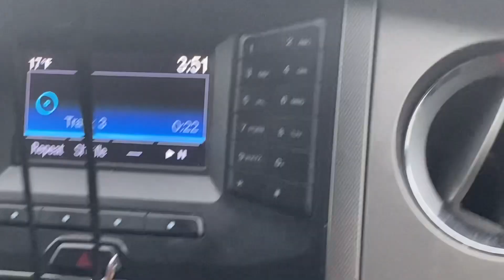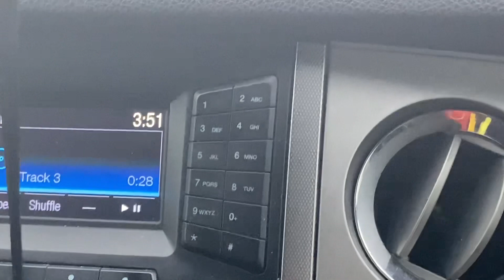MONSTER JAM MEGAlodon SHARK MONSTER TRUCK in the SNOW! It’s snowing SAS FAM